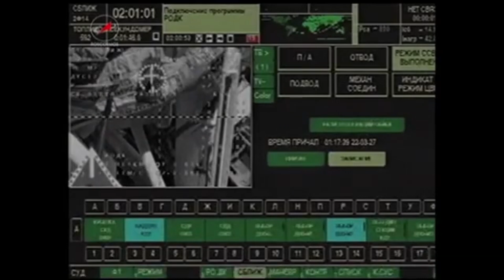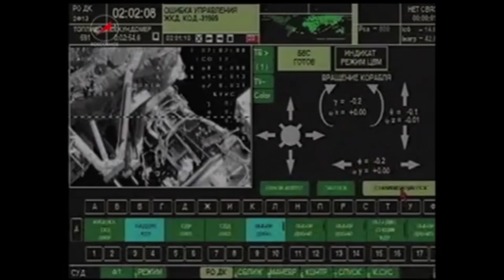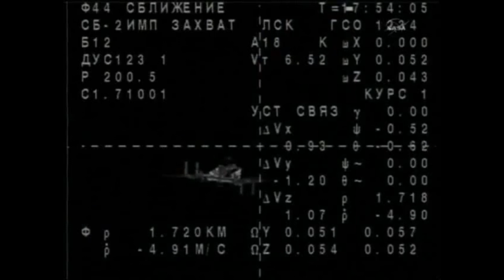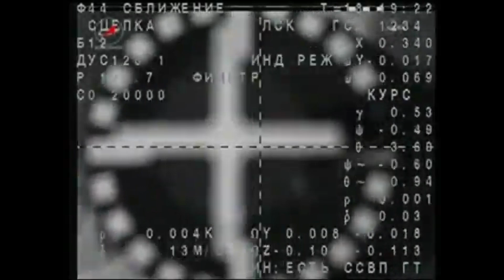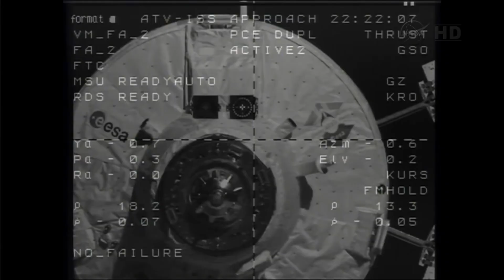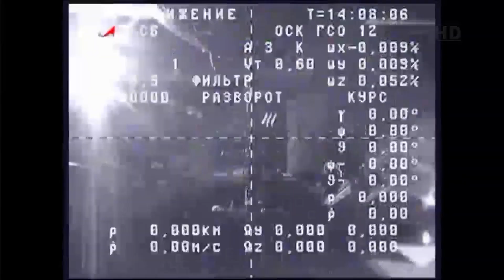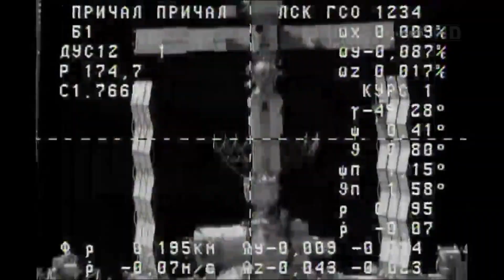International Space Station - Episode 46 - Expedition 30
In this episode Soyuz TMA-22 launches to the station, Soyuz TMA-02M undocks and lands, Soyuz TMA-03M launches and docks, Progress M-13M undocks, Progress M-14 comes up, Expedition 30 conducts a spacewalk, the ATV Edoardo Amaldi launches and docks, Progress M-14M undocks, Progress M-15 comes up, and Soyuz TMA-22 undocks and lands.